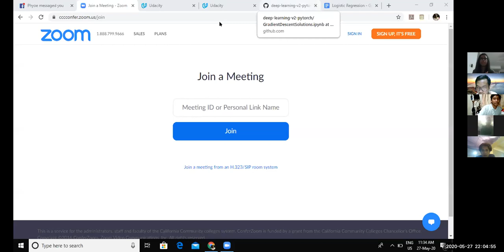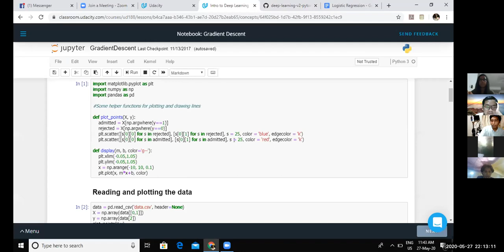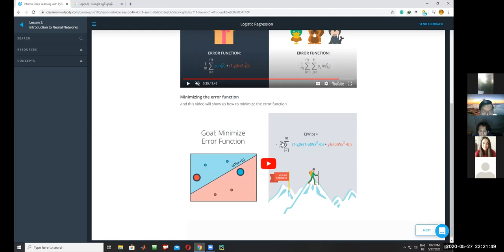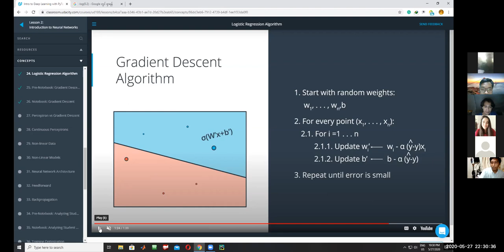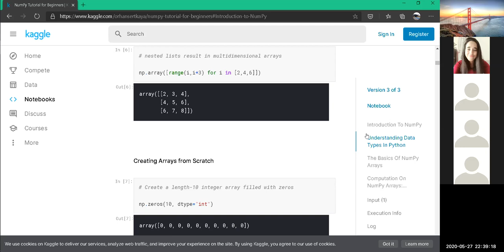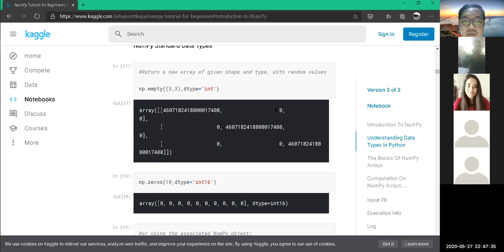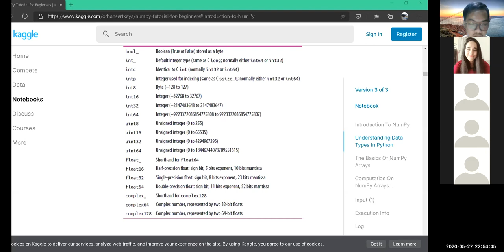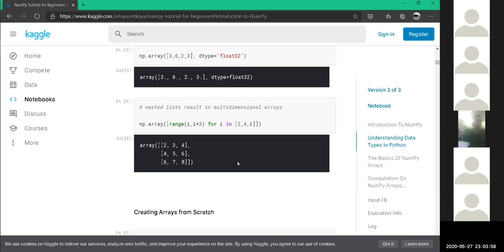Day 6 Deep Learning and Numpy Discussion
Linear Regression, Gradient Descent
Some Numpy Function